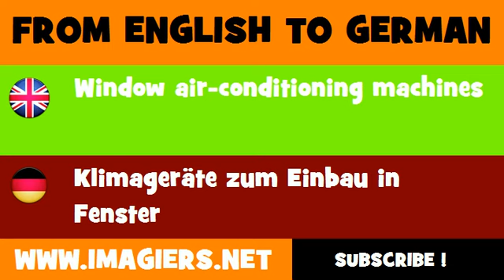FROM ENGLISH TO GERMAN = Window air conditioning machines